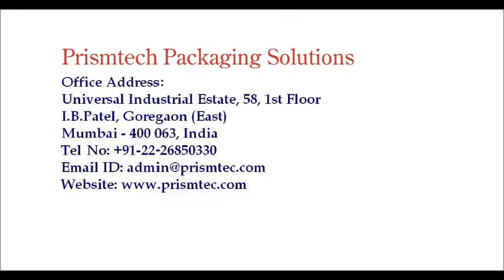Automatic Four Head Volumetric Filling Machine for Oval Bottles